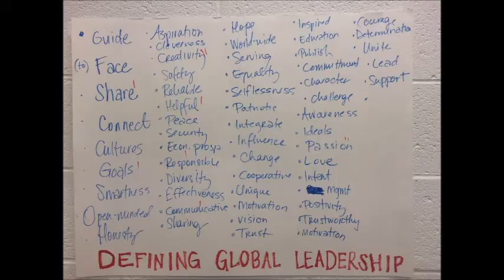Amaryi's Global Leadership Conference story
In August 2015, 23 lucky participants traveled to Washington D.C. to learn about leadership, meet important officials and have fun. One participant, Amayri Tejada, shares her story here!